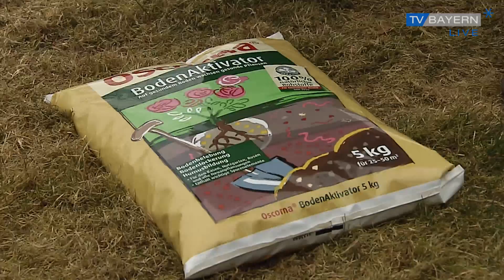Gartentipps für den Frühling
Mit den ersten Sonnenstrahlen des Frühlings werden die Gärten langsam wieder aus dem Winterschlaf geweckt.
Doch nach frostigen Nächten und stürmischen Tagen gibt es für alle Hobbygärtner in Bayern einiges zu tun, bis aus dem tristen grau/braun wieder eine grüne Oase werden kann.
Also ab an die Schaufel, fertig los – hier kommen die Tipps vom Garten-Experten aus Oberfranken!